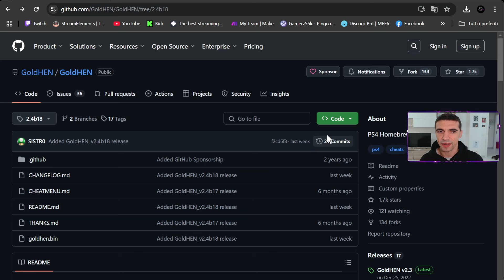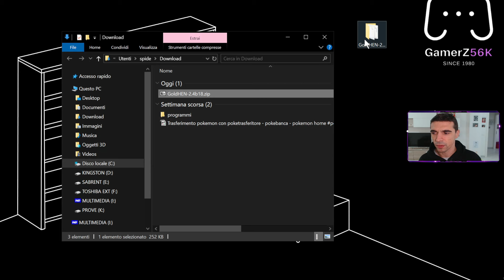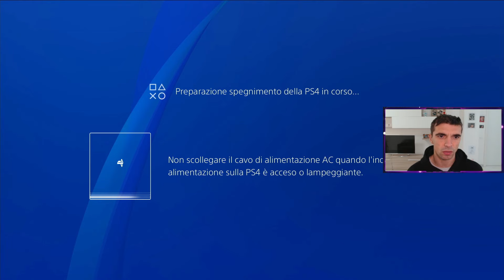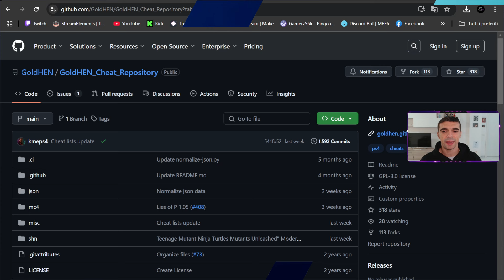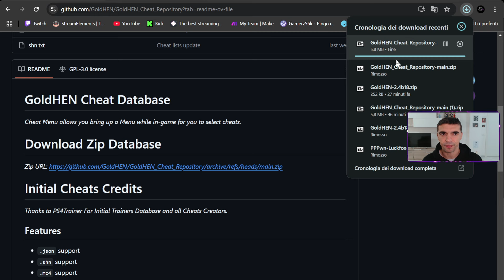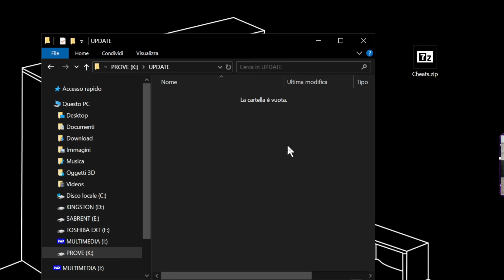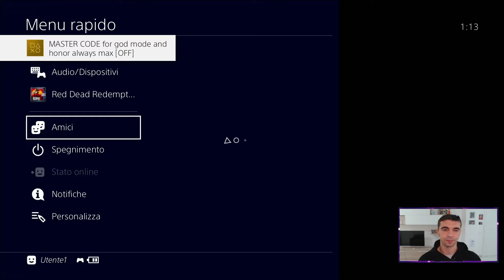Update Goldhen 2.4b18 + Cheat Manager | COME AGGIORNARE | Modifica PS4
🔥IMPORTANTE! SE VOLETE IL NOSTRO SUPPORTO SCRIVETE QUA SU YOUTUBE O ENTRATE IN TELEGRAM🔥

Ciao a tutti, oggi andiamo a vedere le novità che riguardano l'aggiornamento di GOLDHEN alla versione 2.4b18 che introduce una novità apprezzata da tanti, il CHEAT MENU' INTEGRATO.
Questo GOLDHEN non potrà essere messo su Firmware dal 9.00 in giù.
Nel video vi facciamo vedere come aggiornare i cheat e farli funzionare!

Ovviamente il requisito minimo è quello di avere la PS4 modificata con LUCKFOX al FW 11.00
Questo è il pacchetto usato nel video con i file identici
Mentre qua sotto trovate i LINK da dove reperire i file aggiornati (il video rimane uguale ma i file cambiano e qui li troverete all'ultima versione)